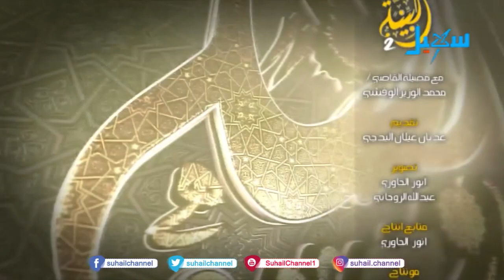تفجير المساجد ودور القرآن والإحداد (البينة 2)